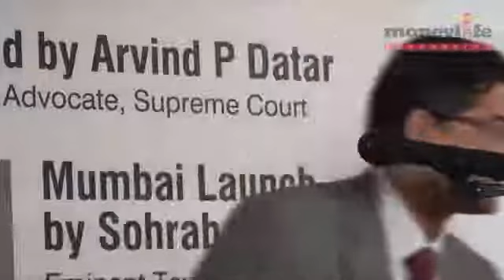Corporate Frauds: Penalising the Honest & Rewarding the Guilt -by Arvind P Datar Senior Advocate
Corporate Frauds: Penalising the Honest & Rewarding the Guilty.